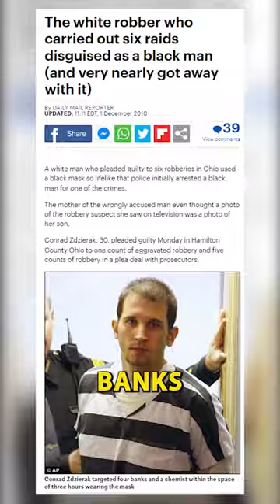White man pretends to be a black guy, then robs a bank!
The white robber who carried out six raids disguised as a black man (and very nearly got away with it). A white man who pleaded guilty to six robberies in Ohio used a black mask so lifelike that police initially arrested a black man for one of the crimes. He faces up to 35 years in prison at his January 7 sentencing. In exchange, prosecutors dismissed 12 charges and decided not to seek indictments for other crimes, prosecutor spokeswoman Julie Wilson said. 'Conrad apologises to everyone, is sorry for any harm he has caused and accepts responsibility for his actions,' his lawyer Christopher McDowell said. Zdzierak stole about $15,000 in the robberies of four banks, a credit union and a pharmacy that occurred in March and April - crimes in which witnesses reported that the robber was black and surveillance video appeared to show a black man. Zdzierak's masked resemblance to the black man who was initially arrested was so similar that some witnesses even identified a photo of the black man as the one who robbed them, McDowell said. The prosecutor's office would not release the name of the wrongly accused man.